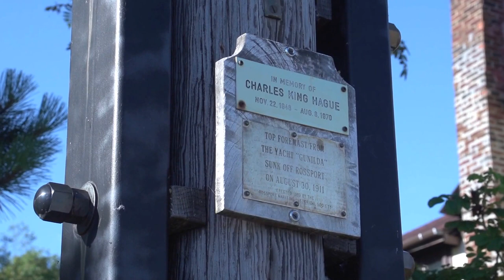Gunilda 2016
A video from 4 dives on the Gunilda in late Aug 2016.  She lies by Rossport, Ontario in 250ft of water.